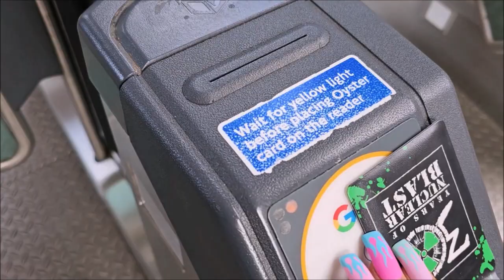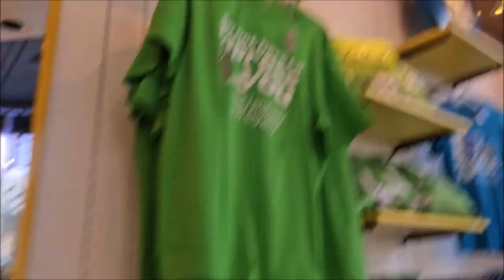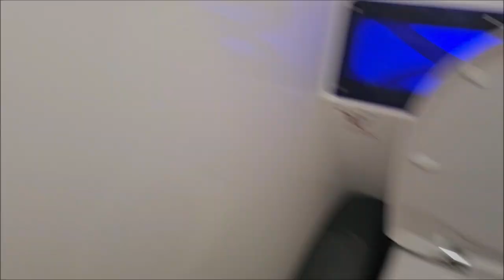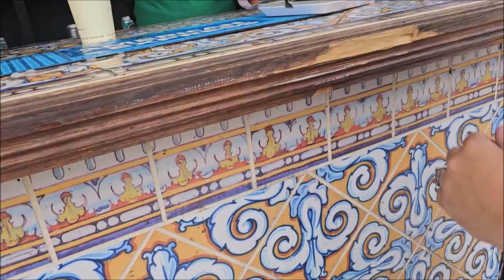Guns N' Roses in London - 2023 Vlog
Hello! Welcome to my first Vlog featuring one of my favourite bands in the world.
Thank you @TheDilCam for helping me to edit!